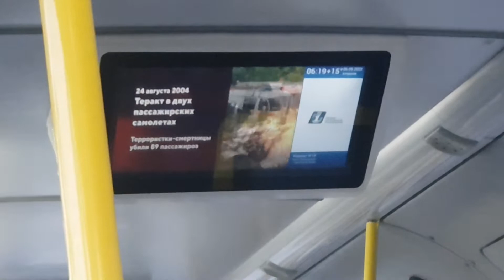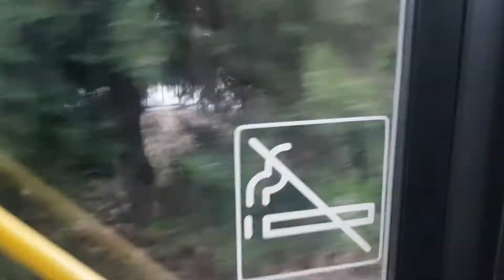Севастопольский Троллейбус на ВМЗ 5298.01 Авангард Депо №1-б.Казачья 6 сентября 2022г.